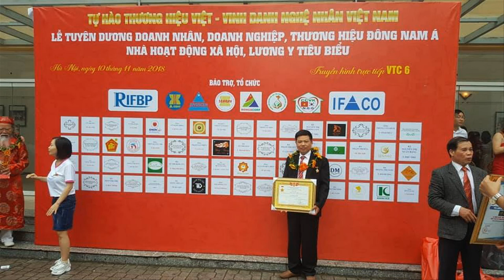🔴Ngai thờ Gỗ Mít Ta/ Ngai thờ Bà Cô Ông Mãnh/ Đồ Thờ Tâm Linh. đồ gỗ Hiền Lanh. 0986883349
- 🔴ngai thờ gỗ mít ta có kích thước 64 x 46 x 90 - hàng đặt khách hàng Hưng Yên
-🔴 ngai thờ gỗ mít ta được sơn son thếp vàng phủ hoàng kim( vàng đài loan) - vàng đài loan rẻ hơn vàng 9999
-🔴 Đồ Gỗ Hiền Lanh sản xuất rất nhiều ngai thờ gỗ gụ, ngai thờ gỗ mít, ngai thờ gỗ dổi, ngai thờ ngai vách...v. v.